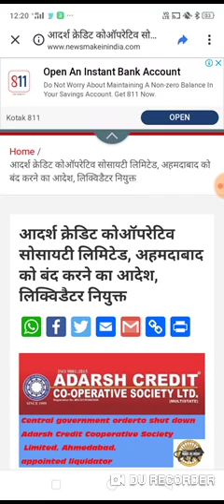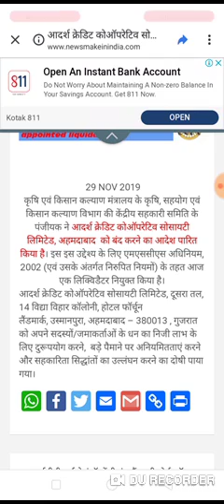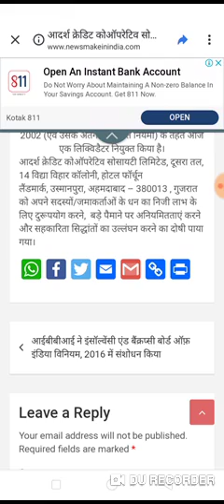adarsh socity news.adarsh co society adarsh news